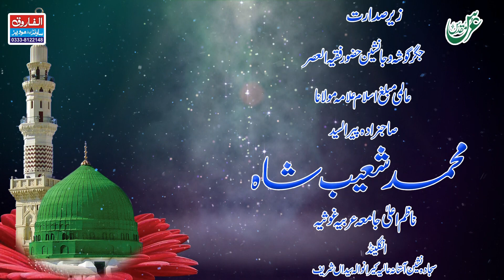wo mahe farozan || Sayed Waqas Shah || Gujrat 2019 || Alfarooq Sound Gujranwala